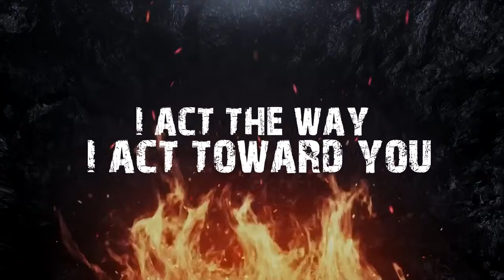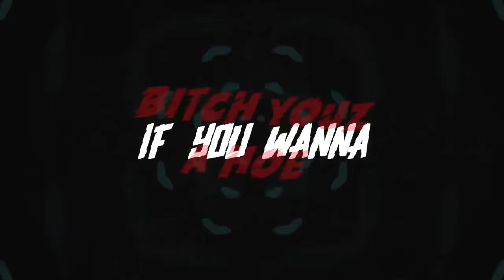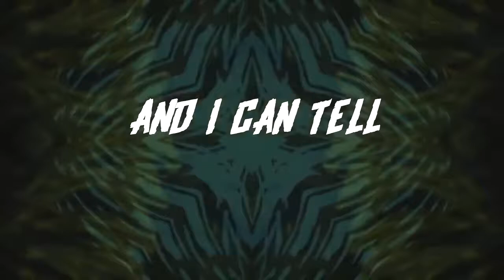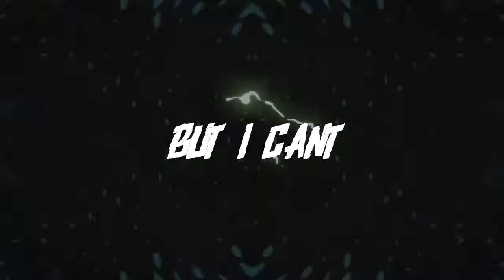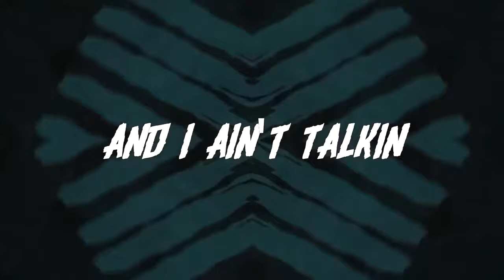Thuggizzle - U A Hoe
Thuggizzle - U A Hoe. Thuggizzle merchandise is now available see below for more details to place your order.

Did you know you can now add any Thuggizzle song to your TIKTOK videos? 💯

🎬 Welcome to the YouTube Channel of Thuggizzle 🎼

Born with the ability to compose spontaneous poetry. Thuggizzle prides himself on rhyming “off the dome,” also known as free styling. It is the most prized skill in rapping, the ability to think of clever, intricate rhymes on the spot, and while in front of a crowd 🎤

But despite the wealth of talent Hodge was born with, the home life of his childhood was one of instability and neglect. Check out freestyles, interviews, and more.

Also, click that Bell Button to never miss one of his Videos ever again! 🛎

🎵 About Thuggizzle 🎵

He is a millennial entrepreneur, philanthropist and above all a force to reckon with in the music industry today 🎤

👉🏿 Having redefined rap music overtime, Thuggizzle shows why he is called a poetic lyrical genius as he prides himself in the ability to go into the studio without ever writing anything down on paper and still comes out with full blazing songs.

The Texas based rapper Thuggizzle is the true definition of freestyle rap music. He is one of the few artist that goes into the studio with the gift of a thought process that is out of this world. In today’s world most artist globally think that freestyling means to go in the studio and write free of style however Thuggizzle being a Texas native sees it different, he sees it as his passion, a call to redefine the music world 🎼

👉🏿 Thug says “In Texas when we rappers say we freestyle we are coming right off the head with no prior planning to what we are about to say”. Thuggizzle made a name for himself by freestyling all of music right off the head one time through.

Every time he records he leaves people in the studio with their jaws dropped because of this incredible talent. Thuggizzle makes it look very easy, but this art requires true talent.

Thuggizzle wants the world to know that his rap style is true to the hip hop culture 💯

🌟 Follow Thuggizzle On Social Media 🌟